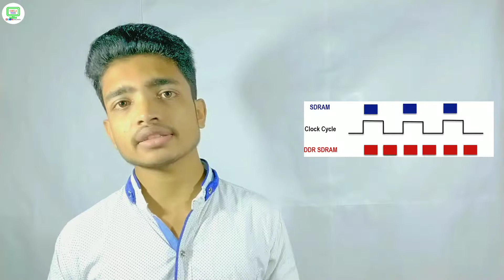What is DDR/SD/LPDDR/GDDR RAM - Explained In [Bangla/বাংলা]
আজকে এই ভিডিওতে আমি DDR SD LPDDR GDDR RAM কে Explain করেছি। বলেছি এগুলো কি আর এদের ভেতরে কি কি Difference আছে। আশা করছি আপনাদের জন্য ভিডিওটি  হেল্পফুল হবে।